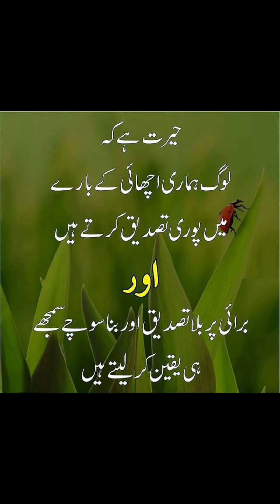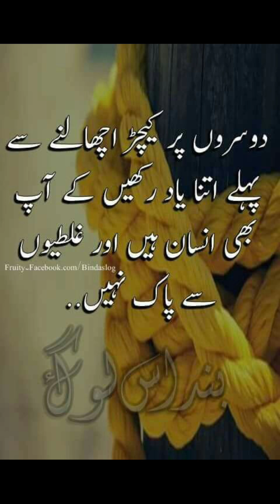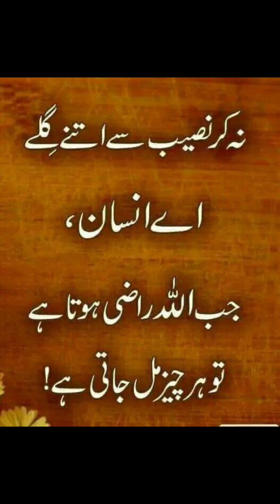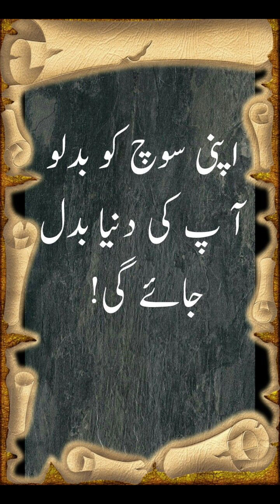گرتےھوےانسو girtyhoy anso aqwalezareen 💗💗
گرتےھوےانسو
aqwal e zareen in urdu
islamic quotes گرتےھوےانسو
islamic quotes
islamic aqwal zareenگرتےھوےانسو

islamic quotes
گرتےھوےانسو

anso
anso me ty
jens anso
anso xhani
anso max win
jens
anso pomada
pomada anso
song
anso knives
anso custom
anso slot live
anso all night
anso 6entiana
anso rrezarta
anso cataleya
sonte
bonus hunt anso
anso of denmark
anso slipjoint
anso slot online
kosova
anso tkrkt remianso monte carlo
anso non mollare
anso bino all night
anso bino cataleya
anso pomada rectal
awesome
anso slot tombstone
jens ansø
anso pomada opiniones)

Pleraho semoha
And Shere this to othislamsilairami